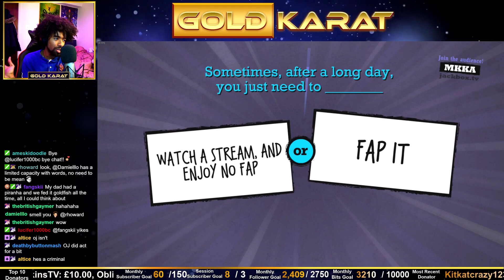FUNNY MONTAGE #2 - The Afro Era | GoldKarat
The highlights from GoldKarat's Twitch channel, when he had an afro at it's largest capacity, from 2018 to mid 2019.

Stream Setup

Sealia Plush (UK) (US)
Camera – Sony Alpha 6300 (UK) (US)
Elgato Cam Link 4K (UK) (US)
Microphone – Rode NT1-A (UK) (US)
Elgato Stream Deck (UK) (US)
Game Capture - Elgato HD60 Pro (UK) (US)
Mixer – Go XLR (UK) (US)
Lights - Phillips Hue Lightbulbs (UK) (US)
Elgato Green Screen (UK) (US)
Headphones – Steel Series Arctis Pro (UK) (US)
Mouse – Glorious Model O (UK) (US)
Keyboard – Corsair Strafe RGB Cherry (UK) (US)
Monitor - Acer Predator 27” 165Hz (UK) (US)
Playstation 4 (UK) (US)
Nintendo Switch (UK) (US)
Amazon Echo (UK) (US)
Gaming PC

Graphics Card - GTX 1080Ti Founders Edition (UK) (US)
CPU - i7-7700K (UK) (US)
CPU Cooler – Dark Rock Pro 3 (UK) (US)
Motherboard - MSI Intel Z270 DDR4 (UK) (US)
SSD - Samung EVO 250GB M.2 (UK) (US)
RAM - Corsair LPX 3200MHz DDR4 32GB (UK) (US)
Case - Sama Ark with RGB Fans Black (UK) (Closest I could find in the US)
Hard drive – Seagate 2TB (UK) (US)
Power Supply – EVGA 750 G3 (UK) (US)
Streaming PC

CPU - AMD Ryzen 7 2700X (UK) (US)
GPU – MSI GTX 1050 Ti (UK) (US)
Motherboard – ASUS Prime B450-Plus (UK) (US)
SSD - Samung EVO 500GB M.2 (UK) (US)
RAM - Corsair LPX 3000MHz DDR4 8GB (UK) (US)
Case - Corsair 88R mATX (UK) (US)
Power Supply (UK) (US)